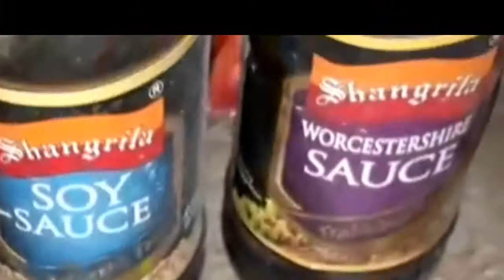Chicken dry chilli | Chiness | چکن ڈرائے چلی | Noreen Turk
Chicken boneless
Onions 2
Capsicum 1
Green chilli 5
Ginger. half inch
Garlic paste 1tsp
Salt. as per taste
Black pepper. ,,,, ,,,,, , ,,,,,,,,,,,,
Whait pepper. ,,,,,,,,,,,,,,,,,,,,,
Chicken powder 1tsp
Soya sauce 2tbsp
Worcestershire sauce 2tbsp
Vineger 2tbsp
Oil. half cup